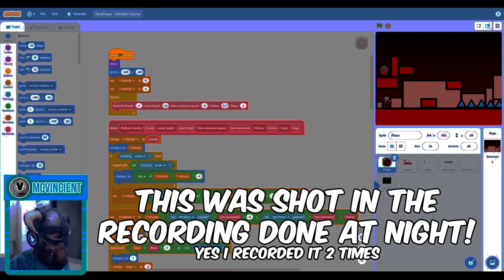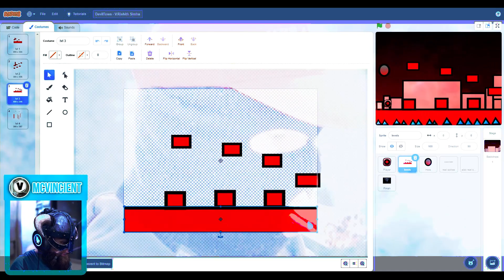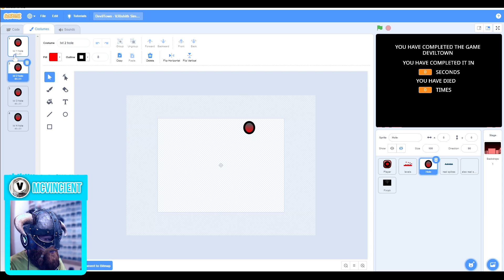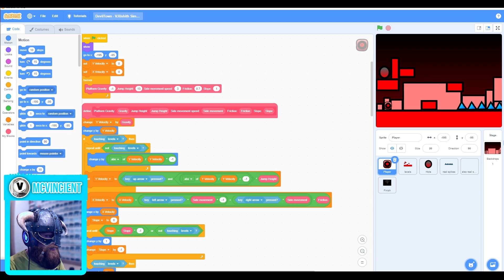This Game Looks AWESOME!! (Project Review #5)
👉In this video, I'll review a scratch project called Devil Town! Want your project to be reviewed too?

0:00 - Intro
0:12 - Review
0:56 - Fixing
1:23 - What I've Fixed
1:53 - Pointing Out The Problems
3:00 - Ratings
3:40 - Outro